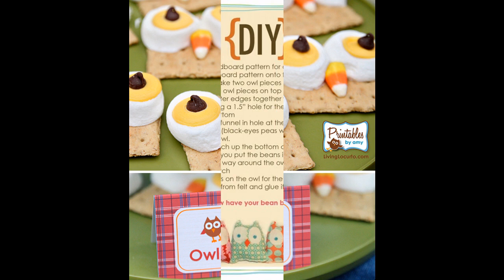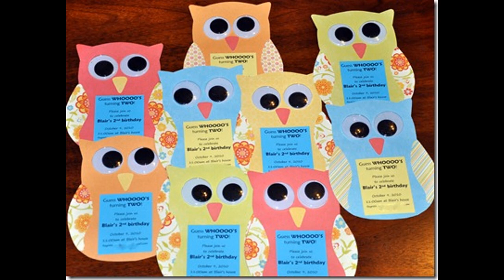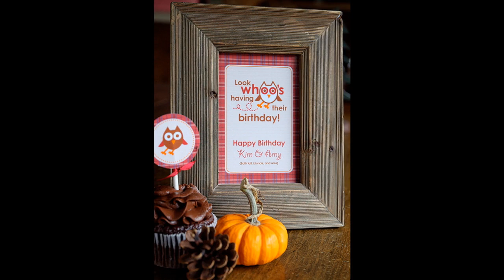Creative Owl birthday party decoration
This video is a photo slide about Garden and Home Decor Ideas.PHOTO IS FROM INTERNET.

Home decoration is basically thing that you use to decorate you house.
It can be painting or picture that you hang on the wall, flower vase, bedroom decorating,
kitchen or other small that you use to beautify your house.
Not only to give aestetic value. Home decorations can also have a certain function,
for example a colorful curtain. It gives a function to divide the rooms in the house, or simply to cover the window.
Other example is the wall paper, it can cover the defect on the wall and it can give statement to the room,
you can choose it when you have a little time, this one is faster then to paint your wall.